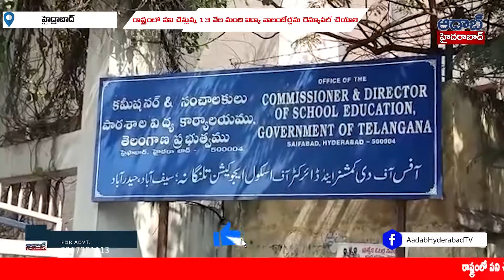రాష్ట్రంలో పని చేస్తున్న 13 వేల మంది విద్యా వాలంటీర్లను రెన్యూవల్ చేయాలి